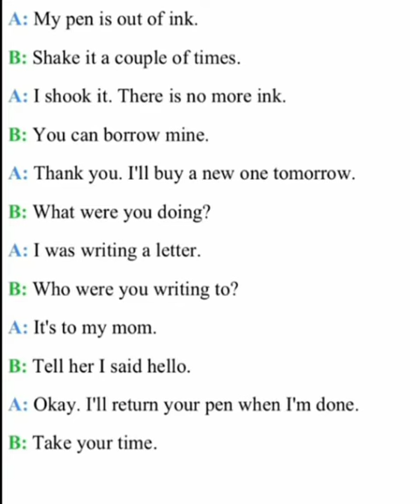Daily English conversation##Cashir cusub qeybtii 8 aad